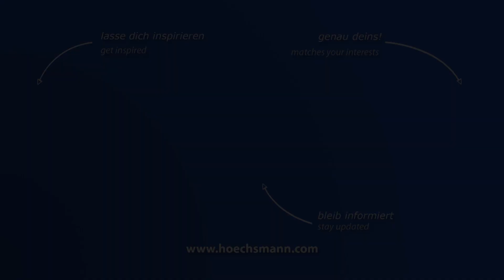BRANDT KDF 660 Profiline (Höchsmann Klipphausen)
BRANDT Kantenanleimmaschine KDF 660 Profiline